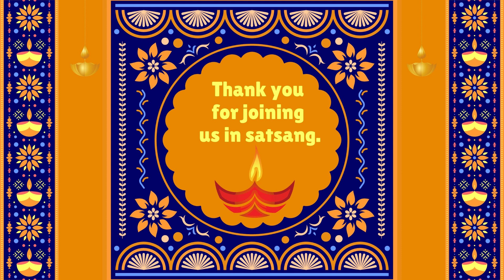Sri Sarada Devi Ashram- Diwali Satsang - 4 November 2021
Sri Sarada Devi Ashram
Diwali Satsang - 4 November 2021

Pranam mantras                                Old pg 7          new pg 5
Jaya jaya Ramakrishna yuga avatar  Old pg 35  new pg 31
Om gam ganapataye                                              new pg 37
Ayodhya vasi ram   Old pg 69  new pg 69
Durga vani ma Old pg 102 new pg 102
Talk on Diwali by Ms Thusmika Pillay
Jai raghunandana jai siya  Old pg 70   new pg 70
Message from Revered Ishtaprana Mataji
Mane lagyo tamaro kod  Old pg 93    new pg 93
Meditation
Concluding Prayer  Old pg 241      new pg 251